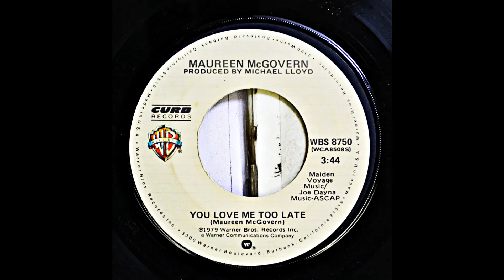Maureen McGovern - You Loved Me Too Late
This song was released in 1979 on the Maiden Voyage label and later on the Warner Brothers label. It never appeared in an album. One of my favorite songs by Maureen McGovern.